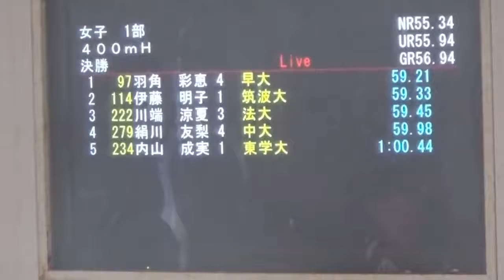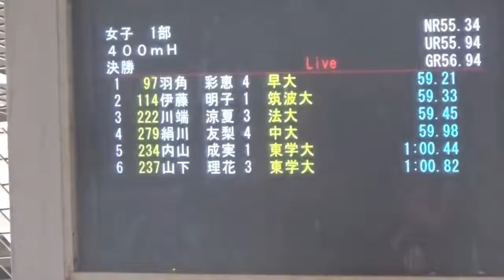200m women athlete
200m women athlete